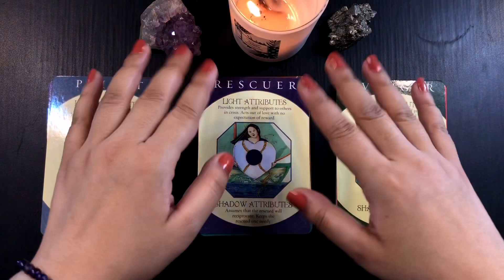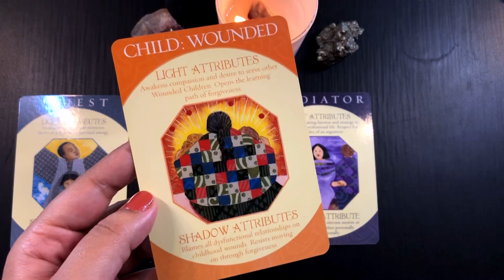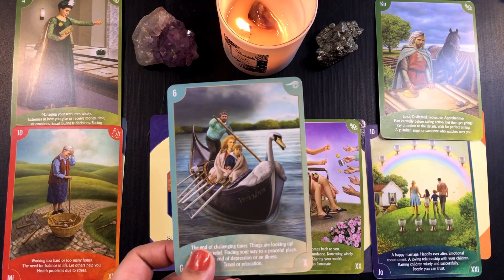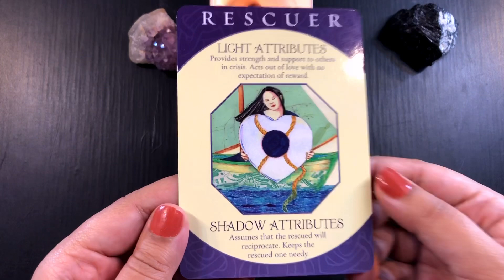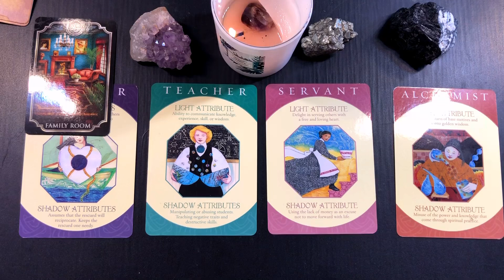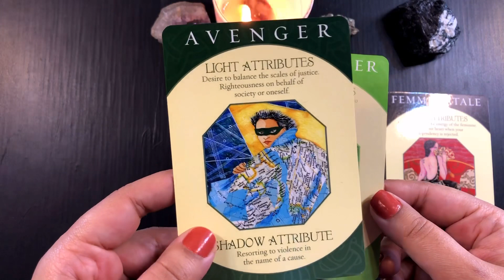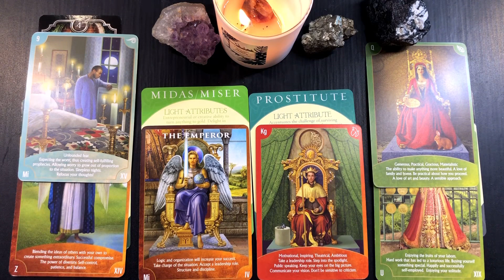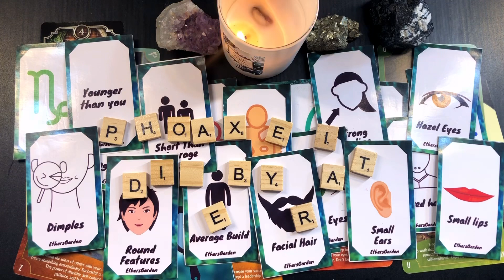Aapke TWINFLAME - Looks, Personality, Zodiac and everything ♥️ Pick a Card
Hi everyone!  Ye reading hai aapke TWINFLAME ke looks, personality and Zodiac ke baarein mein. ❤️🔮🤍🌈🧚‍♀️💜🧿🙏🏻

For private readings please get in touch with me on my Instagram only. The link is below👇🏻

I

Timestamps
00:00

05:10 - Pile 1

26:31 -  Pile 2

43:20 - Pile 3

RS - The Tarot Strength

Please not these readings are general and not gender biased.